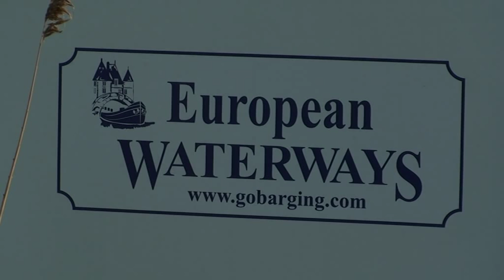A Tour of Narbonne, France - Including the Archbishop's Palace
- Our hotel barges gently introduce you to some of Europe's finest scenery, fascinating history and local culture.

Our classic Canal du Midi cruises includes a visit to Narbonne, a Roman Mediterranean capital where the Visigoth monarchs once lived.  Guests enjoy the Archbishop's Palace and Horreum.  Explore the indoor market at the hub of this bustling town, where you will have time to shop or simply absorb the relaxed atmosphere.

Narbonne is a commune in southern France in the Languedoc-Roussillon region. It lies 849 km  from Paris in the Aude department, of which it is a sub-prefecture. Once a prosperous port, it is now located about 15 km from the shores of the Mediterranean Sea. It is marginally the largest commune in Aude, although the capital is the slightly smaller commune of Carcassonne.

Canal du Midi

The 300 year old Canal du Midi skirts the sun-drenched shores of the Mediterranean before meandering inland through ancient villages, Roman fortifications and famed vineyards. This canal is defined by its beauty, lined with plane trees and crossed by pretty arched bridges. The Mediterranean weather and pace of life is relaxed and lulls you into unwinding as you cruise sedately along.

This is the perfect place for cycling or walking along scenic tow paths, or simply watching the scenery pass by as you relax on deck with a cool drink. In the distance you can see the Pyrenees, whereas closer to hand are the vineyards that stretch for thousands of square miles. Enjoy private wine tastings at chateaux en route, locations that vary with your choice of barge.

You will discover a marvellous blend of ancient Gallo-Roman and traditional influences reflected throughout this region of historical importance. Explore this further with your tour guide when you visit the walled city of Carcassonne, the most complete medieval fortified city in existence.

Our classic Canal du Midi cruise is aboard our pretty 8 passenger vessel Anjodi, which has been cruising the Canal du Midi for more than 25 years. Anjodi has never been more popular since Rick Stein brought her to the attention of the world in his very successful TV series 'French Odyssey'.

Our ultra deluxe Canal du Midi cruise is aboard the 8 passenger Enchante. This is the only double-decker hotel barge on the Canal du Midi, providing room for large cabins and additional facilities whilst still able to squeeze through the waterway's old locks. We also offer the 10 passenger Athos for larger groups.